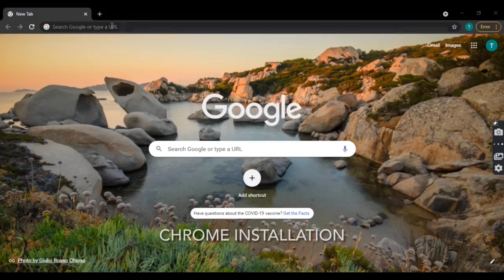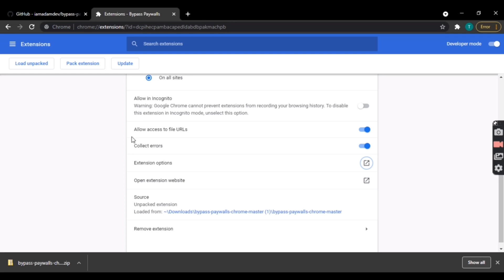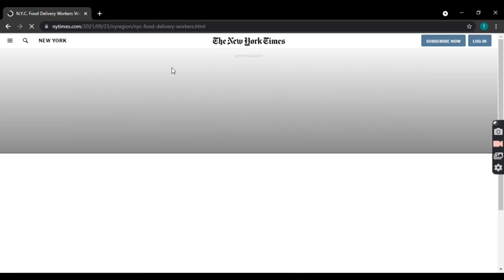Bypass Paywalls For Free! - NEW METHOD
This video will help you bypass paywalls in most websites! This is a quick and easy step-by-step tutorial to remove those annoying paywalls.

Time Stamps:
0:00 Intro
0:13 Installation for Chrome Users
1:32 Installation for Edge Users
2:29 Demo without Paywall Extension
2:38 Demo with Paywall Extension
2:50 Ending